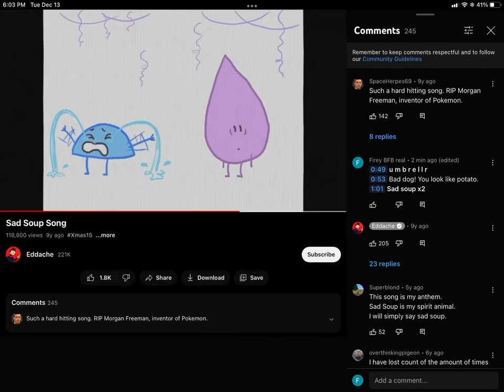Teardrop. (reacting to random videos spin off I guess)